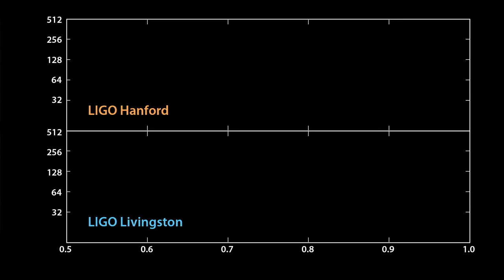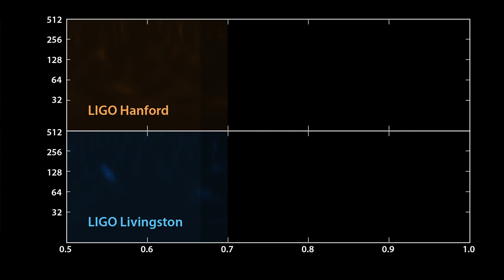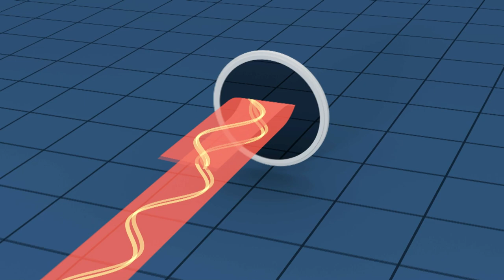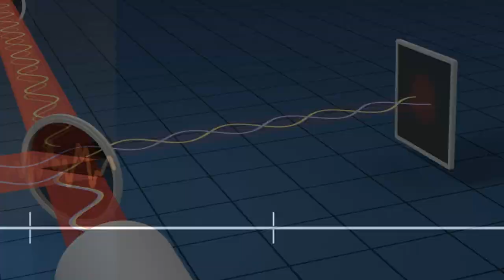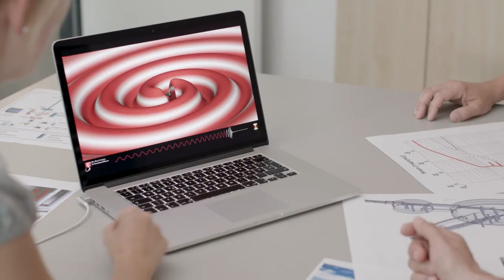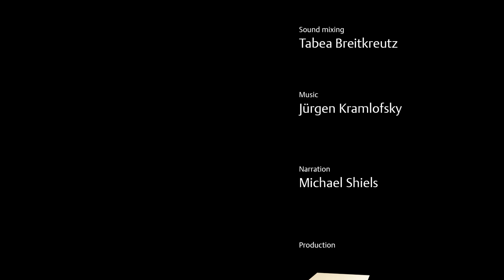Karsten Danzmann – Winner of the Körber European Science Prize 2017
The German physicist and his team have developed the key technologies with which direct evidence of gravitational waves was provided in the USA for the first time in 2015. Astronomers have thus literally opened a new window to the cosmos, as they were previously able to explore the universe only by means of electromagnetic waves – light, radio waves, X-rays or gamma rays. For these ground-breaking findings in gravitational wave research, Karsten Danzmann has been awarded the Körber European Science Prize 2017.